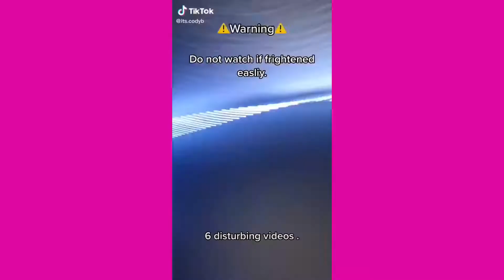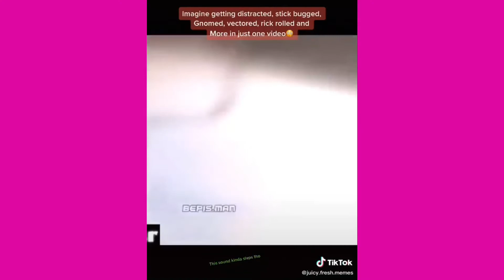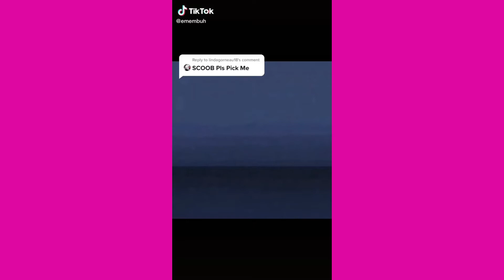Tiktoks that are actually funny